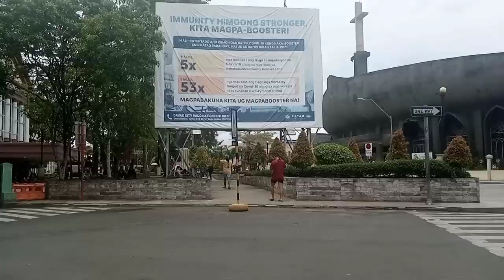I Will Tour You At SanPedro Street.